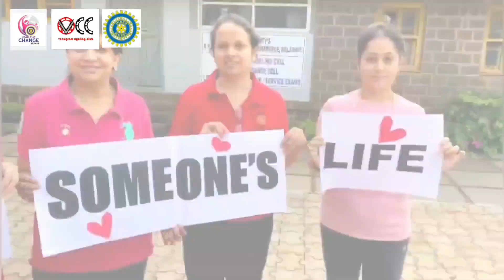Organ Donation Awareness Drive !!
Swadaan is a year long Organ Donation Awareness Project of Inner Wheel Club of Belgaum, Dist 317.
 Inner Wheel members
Venugram Cycling Club members
Runners and Fitness enthusiasts of Belgaum
 for supporting the cause and sharing their messages.

Credits: Anvi Deshpande ( Video Editing )

This Video is not for monetization